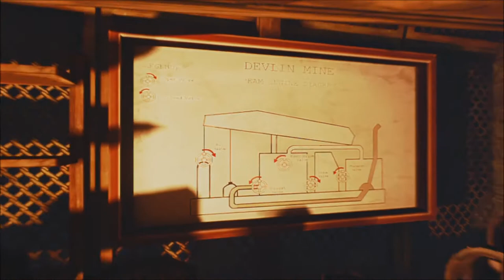Ether One gameplay Walkthrough part 3 - Devlin Mine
This game is kinda creepy.

Ether One Campaign Gameplay Walkthrough part 3 PS4
Ether One gameplay (Video Game) (PS4/PS3/Xbox One/Xbox 360/PC)

Ignore this:

Ether One Part 1,today
Ether One Walkthrough Part 1,today
Ether One Walkthrough Part 1,this week
Ether One Walkthrough Part 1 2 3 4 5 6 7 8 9
Ether One Let`s Play
Ether One Lets
Ether One: Gameplay Walkthrough - Part 1 (Video Game) (PS4/PS3/Xbox One/Xbox 360/PC) will include: beta, man, (Video Game),
gameplay,walkthrough, part 1, part, video, game, ps3, ps4, xbox one, xbox 360, pc, wiiu, ios, android, 3ds, trailer, final, clip,
ending, boss, secret, guide, how, to, easter, egg, achievement, trophy, credits, finale, full, movie, soundtrack, free, roam,